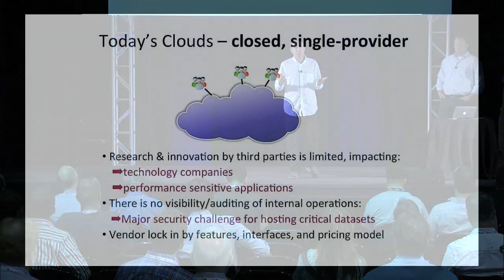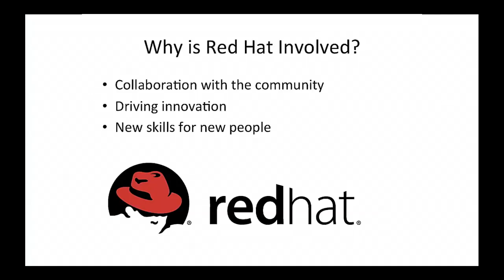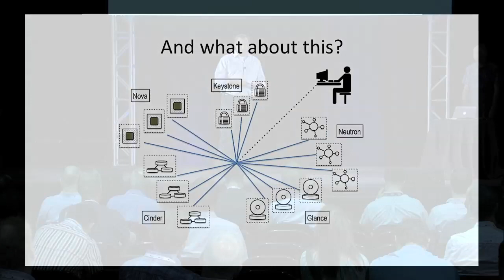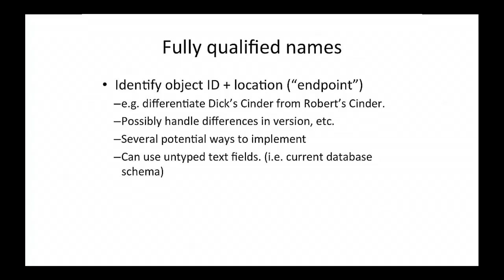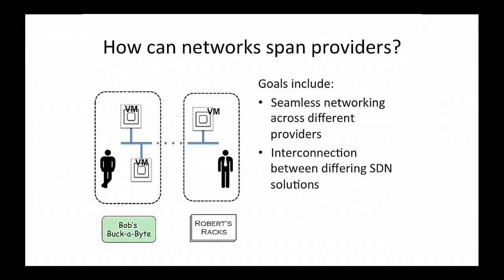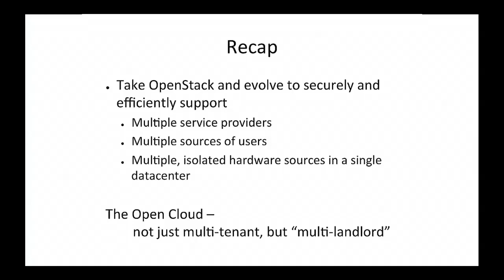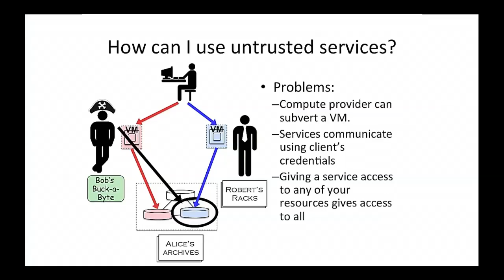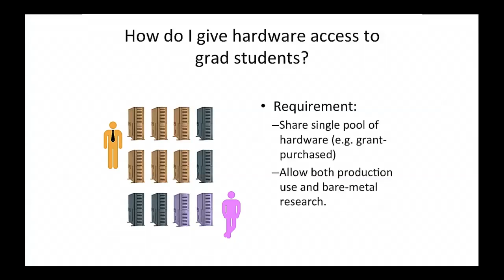Implementation and Lessons Learned from Building a Large Scale Cloud (Massachusetts Open C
Implementation and Lessons Learned from Building a Large Scale Cloud (Massachusetts Open Cloud/MOC) features Peter Desnoyers from Northeastern University, Jason Hennessey from Boston University, and Brent Holden and Jan Mark Holzer from Red Hat.

The Massachusetts Open Cloud (MOC) will be a public cloud based on a new model that allows many companies and institutions to participate in its implementation and operation. MOC is bringing multiple vendors together within a single infrastructure, hence fostering collaboration and interoperability amongst them. Several industry partners have joined the effort and been instrumental in the initial implementation of MOC.
The goal for MOC is to foster interoperability and innovation amongst insterested parties and the opportunity to explore new computing models.

This session will provide an overview of the architecture and it's evolution:
--Blueprint to build a multi-vendor cloud infrastructure
--Architecture decisions and guidance
--Considerations for scale, operations and upgrades

Lessons learned from the initial deployment:
--Issues with shared infrastructure and scope of trust
--Solution for integrating existing hardware provisioning
--We will also cover use cases for applications deployed on the MOC cloud, ranging from Big Data analytics, PaaS and others

With the participation of several key Boston universities such as Harvard, Boston University, MIT and North Eastern, UMass and other parthers MOC will evolve into a large scale open cloud infrastructure.